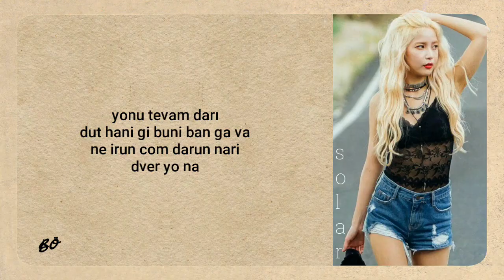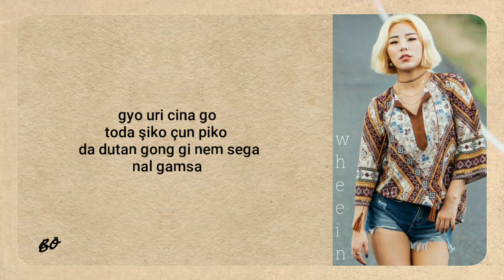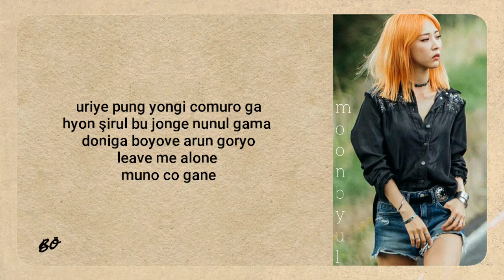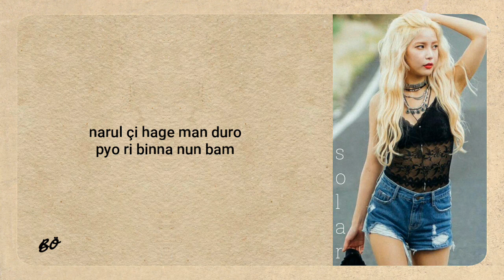MAMAMOO-STARRY NIGHT Kolay Okunuş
Video kalitesini yükselterek de izleyebilirsiniz.
İsteklerinizi yorumda belirtin lütfen💞